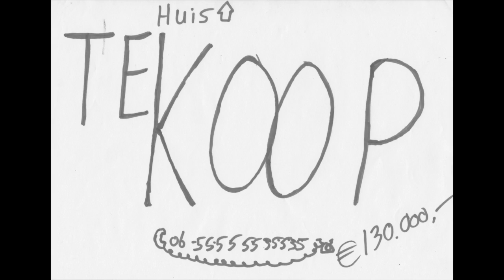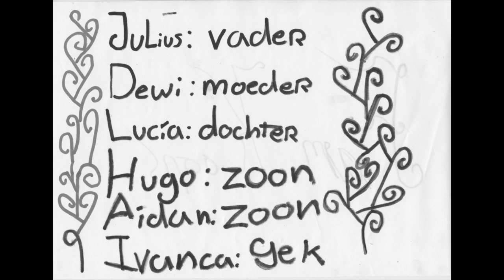Familie Koops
Familie Koops - 'stomme' film gemaakt door leerlingen van groep 8 van basisschool Hof ter Weide, Utrecht Leidsche Rijn i.s.m. Rood Noot  - Utrecht mei 2015